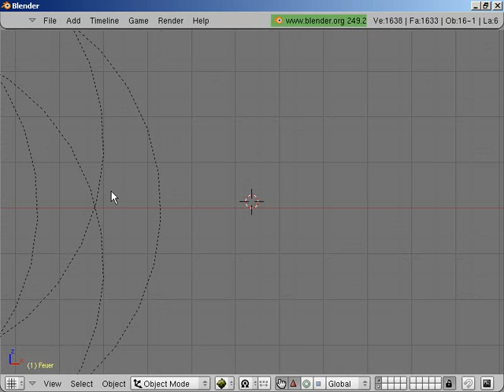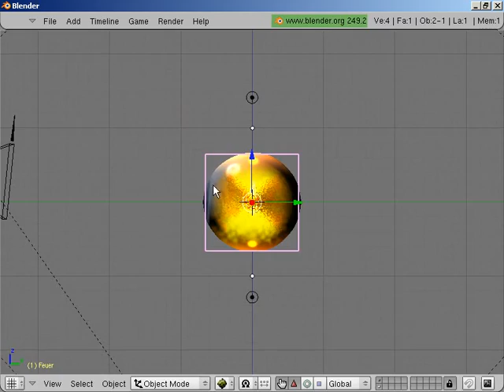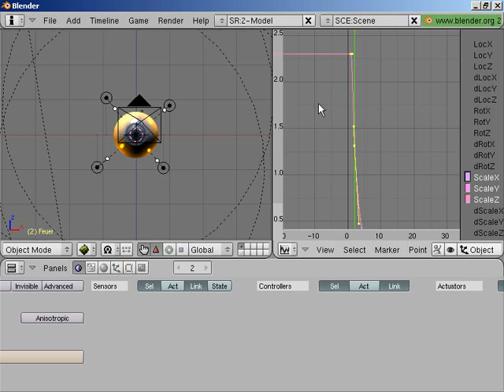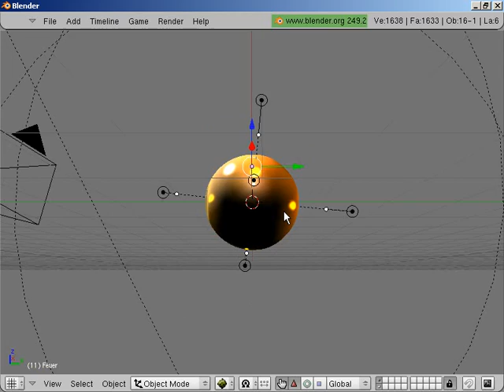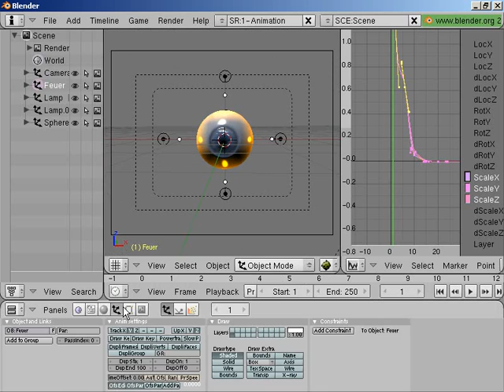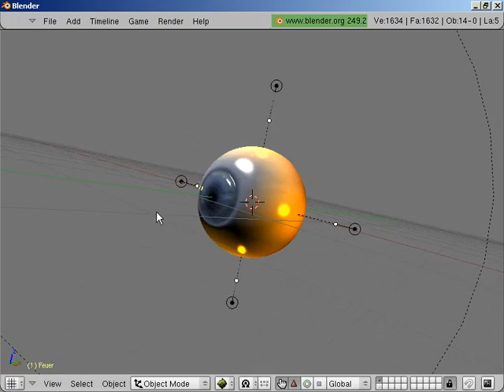Eye - Blender Game Engine (In Game Animation) part 6 Feuer Animation.4 IPO Feintuning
Hi,

I live in Thuringia Ilmenau in Germany
and i started with Blender since version 2.43.

I love 3D , Modeling, Texturing, Rigging, Animating, Blender and especially the Blender Game Engine.